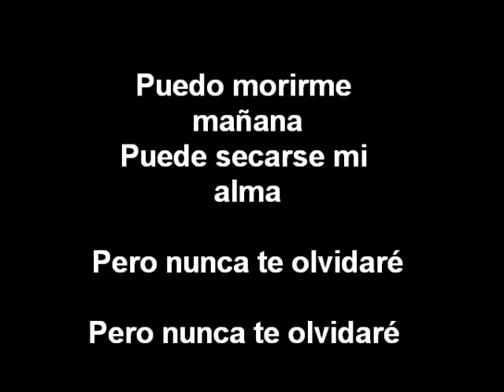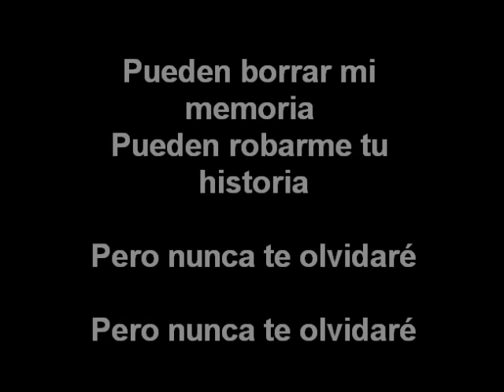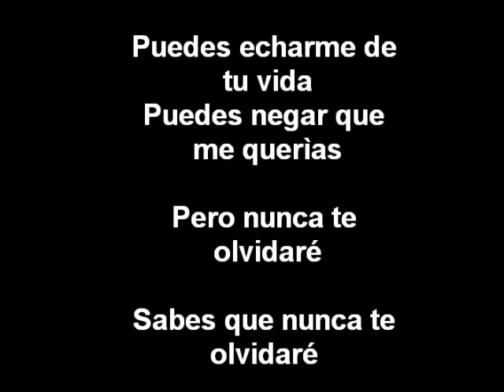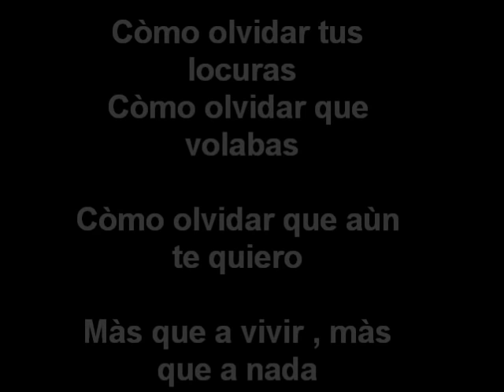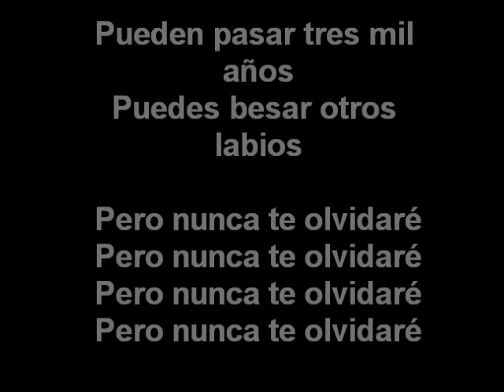Nunca te olvidaré - Enrique Iglesias Letras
La letras de la cancion de Enrique Iglesias